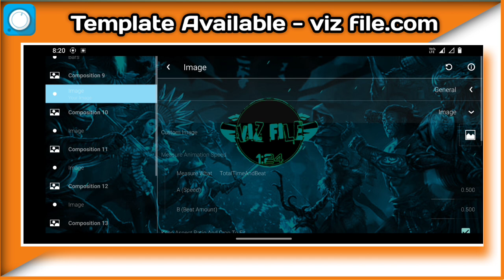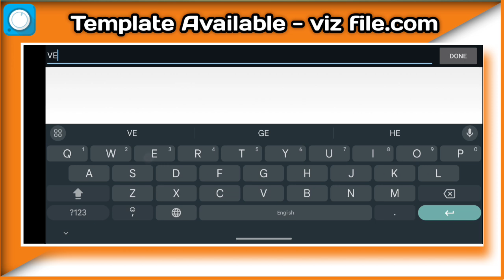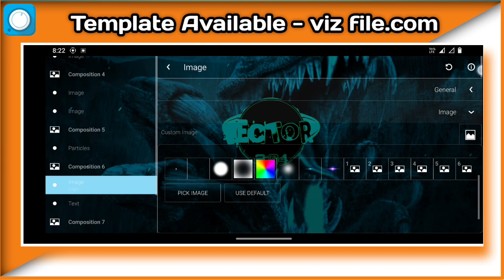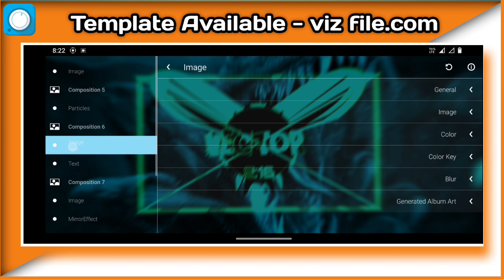Avee Player Template Download Editing 77 || Password Protected 🔑 Avee Player Template Editing 77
➡️ coverd topic

avee player template kaise banaye
avee player template editing
avee player template download link
dj song video kaise banaye
avee player me image kaise add kare